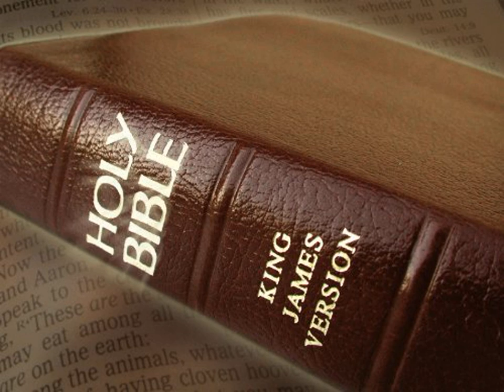King James Version Bible Audiobook Book of II Kings Chapter 12